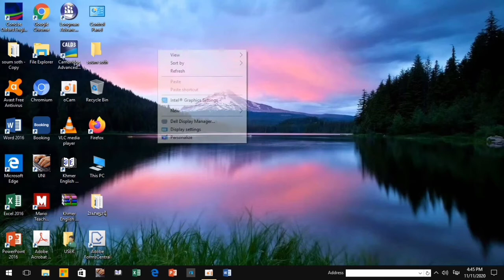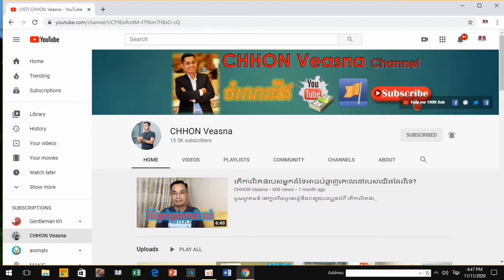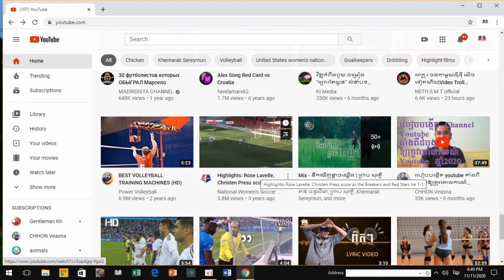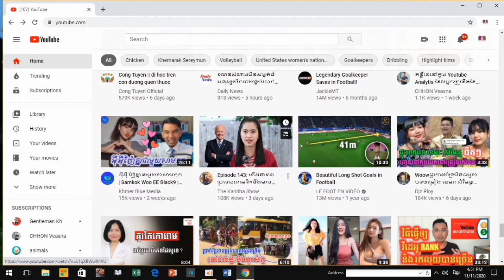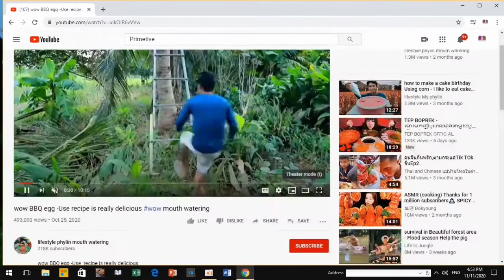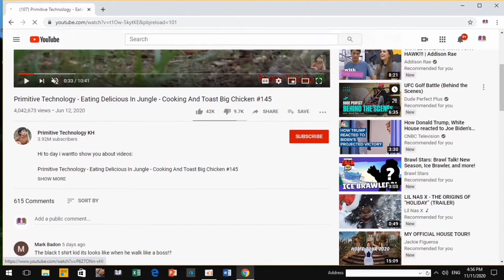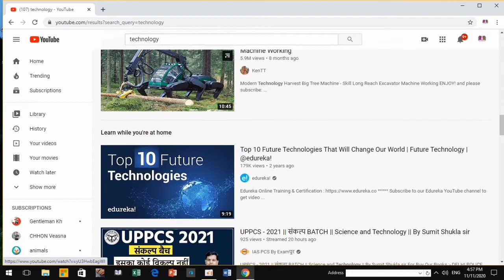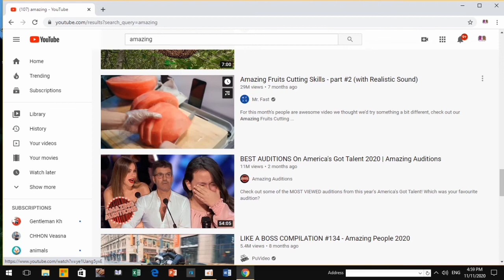គន្លឹះល្អៗ សម្រាប់អ្នកទើបចាប់ផ្តើមរកលុយពីយូធុប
This video you can learn from this such as earn money from youtube and beginners make video post in your Channel is important